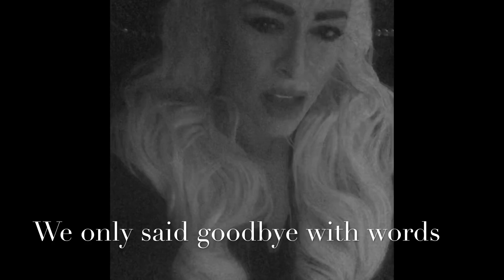Back to Black Amy Winehouse cover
Amy Winehouse cover of yet another one of her best songs! ♥️ R.I.P Darling

Lyrics:
He left no time to regret
Kept his dick wet
With his same old safe bet
Me and my head high
And my tears dry
Get on without my guy
You went back to what you knew
So far removed
From all that we went through
And I tread a troubled track
My odds are stacked
I go back to black
We only said goodbye with words
I died a hundred times
You go back to her
And I go back to...
I go back to us
I love you much
It's not enough
You love blow, and I love puff
And life is like a pipe
And I'm a tiny penny
Rolling up the walls inside
Black